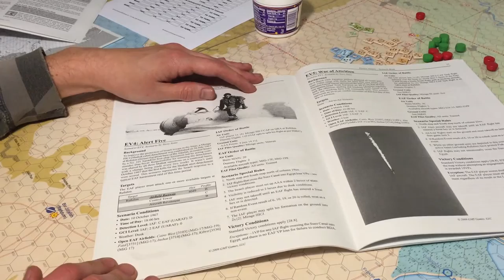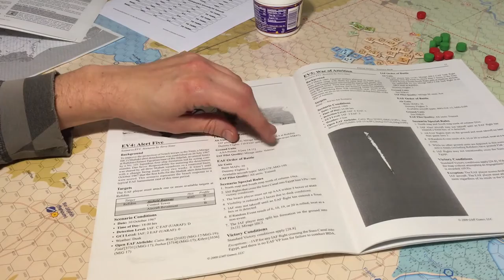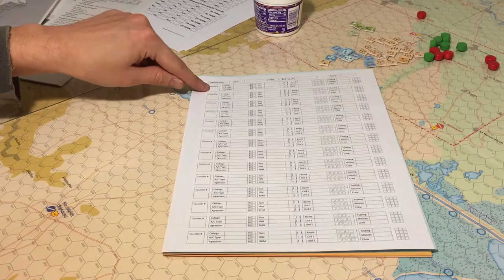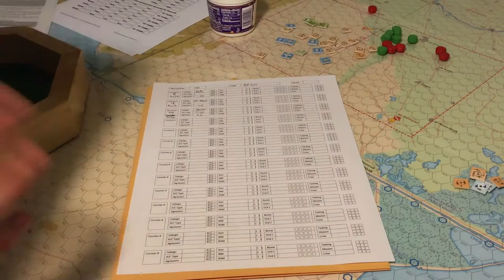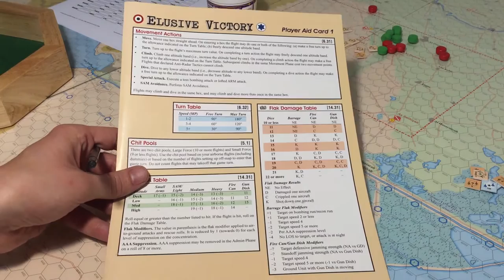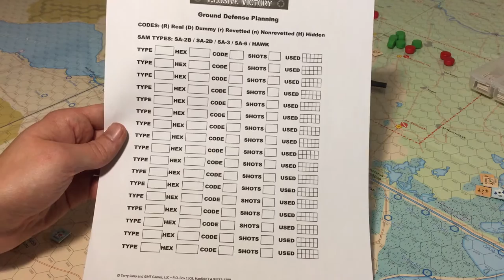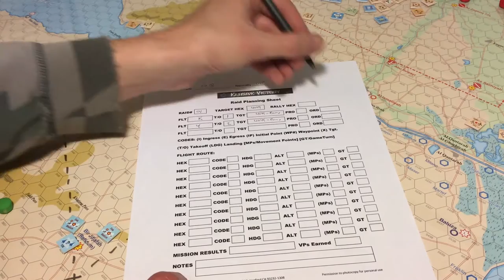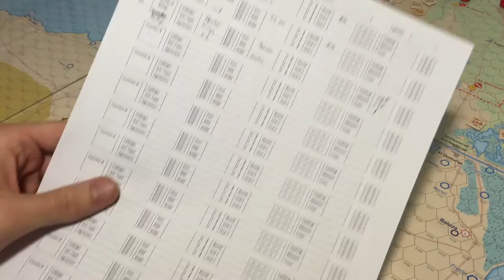Elusive Victory 'Alert Five' Scenario: Pre-Raid Planning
A run-through of pre-raid planning, which includes purchasing aircraft, purchasing and placing AAA, planning a raid path, etc., for one of the shorter scenarios - EV4 'Alert Five'.